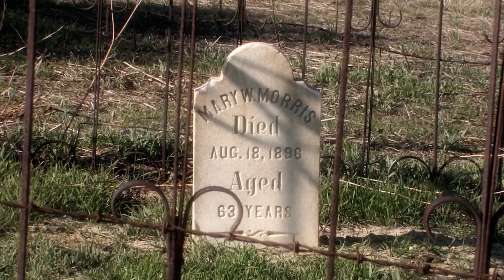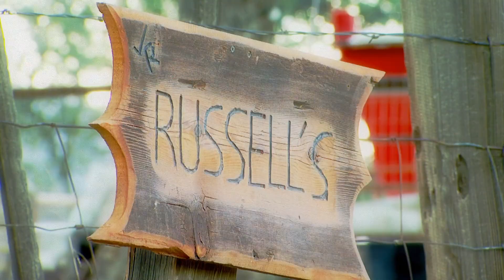California Bloodlines: Tom Russell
This is a short film focusing on modern cowboy life as seen through the eyes of a woman ranching alone on a small cattle spread in California.  This short film won the grand prize at the Moab Film Festival and was written and scored by Tom Russell and directed, photographed, and edited by Eric Temple.